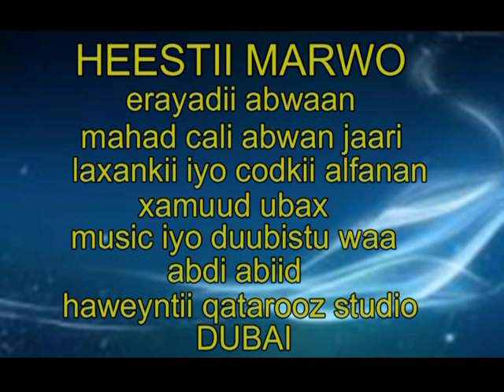HEESTII MARWO IYO ALFANAAN XAMUUD UBAX HD 2014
SHABCAAN